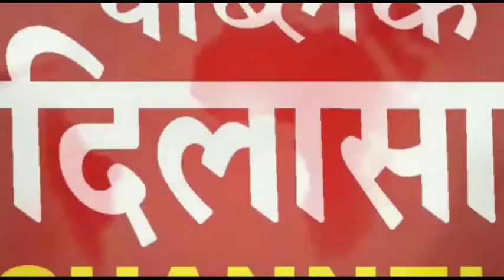वर्ल्ड ओबीसीटी डे पर निकली साइकिल रैली